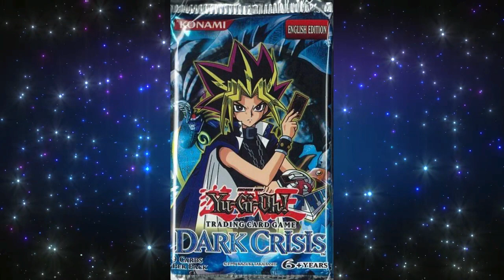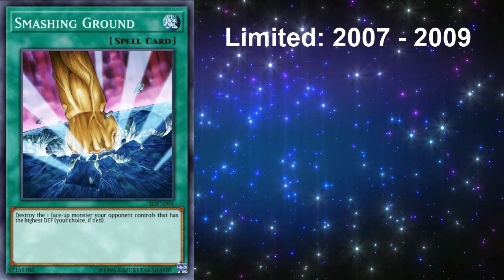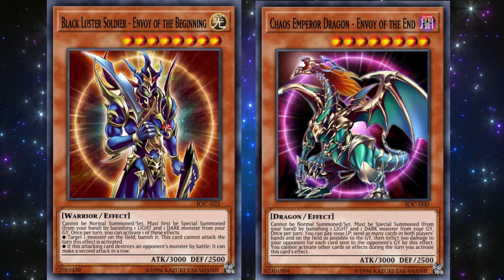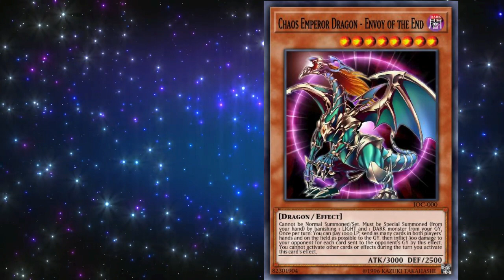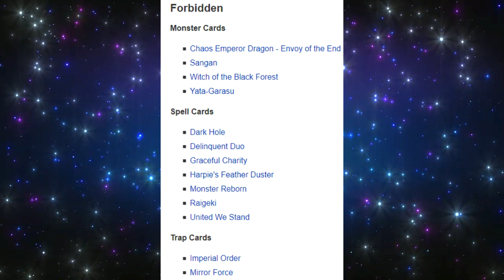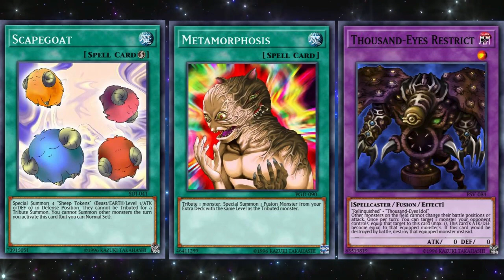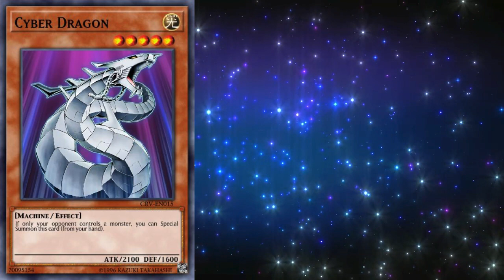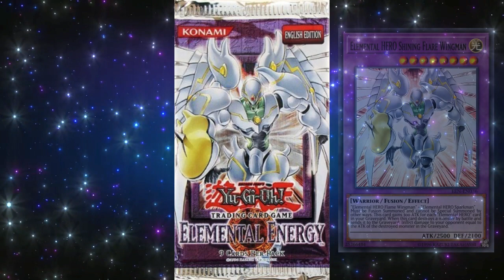THE HISTORY OF YU-GI-OH! - PART 2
THE HISTORY OF YU-GI-OH! - PART 2 - In this series we look at the entire history of Yu-Gi-Oh! such as the evolution of the meta, TCG formats, as well as key cards, combos, and sets that were influential.

In this particular episode, we look at 2004 and 2005 by exploring the infamous Chaos Control (also known as the Chaos Yata-Lock), Goat Format, and the emergence of Cyber Dragon.